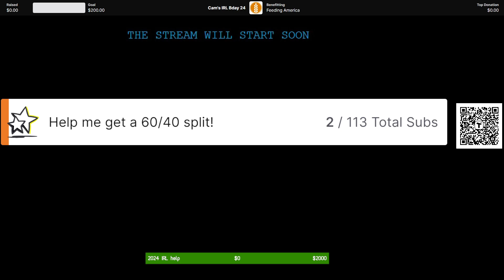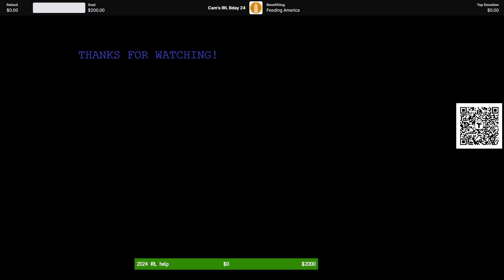Free Friday 2024 Week 3 !Tip